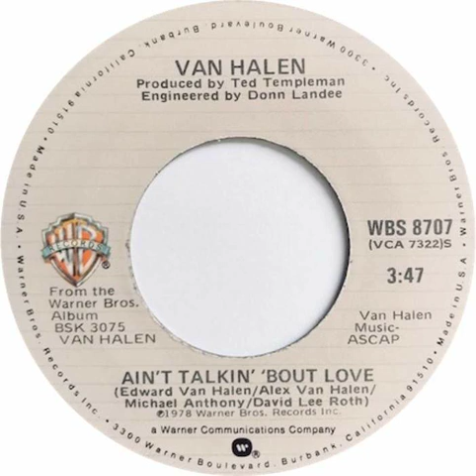Van Halen - Ain't Talkin' 'Bout Love Backwards